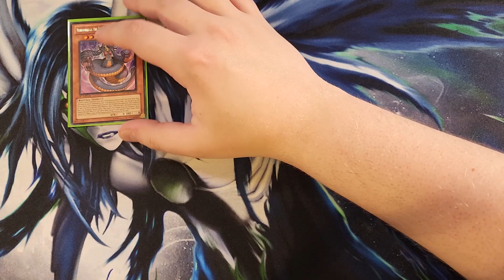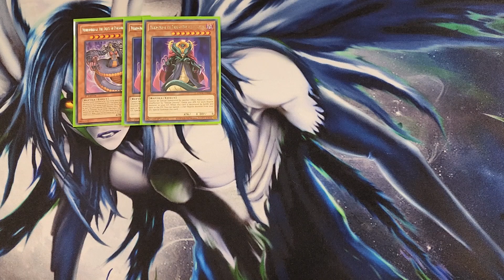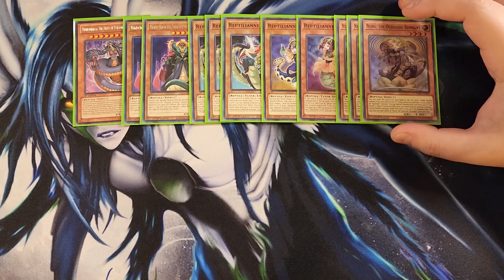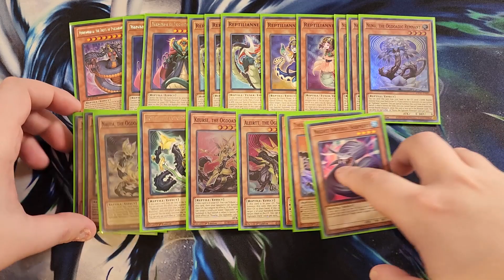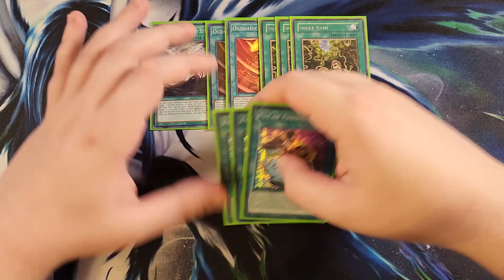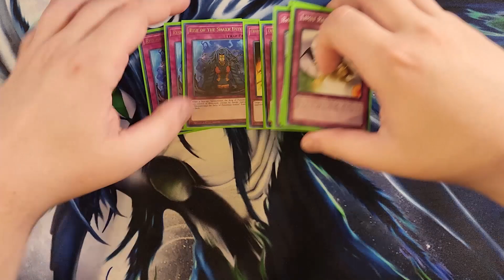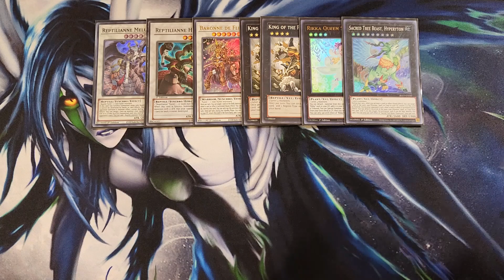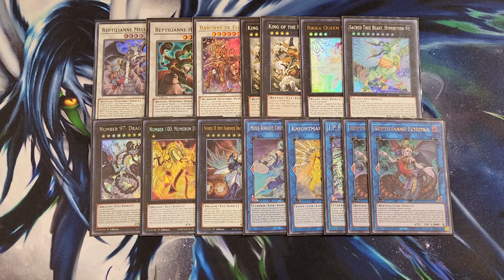VENNOMINAGA DECK PROFILE (FEBRUARY 2023) YUGIOH!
PATRONS:
TIER: DARK ARMED ANNIHIATION DRAGONS!
Izzy
Sudds

Awalt
Braxton Triumvirate
Gloomba
NajarinPrime
Zak Cowell

Jin Manning
Zachary Joy
Chaos_God32